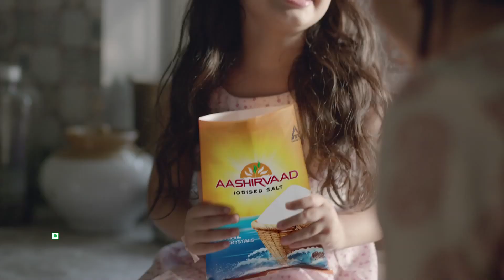Aashirvaad Salt - Chuppa Hai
Directed by: Piplu
Produced by: Junssan & Beliappa M
Production Company: Potli Baba